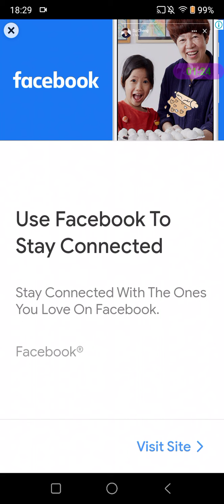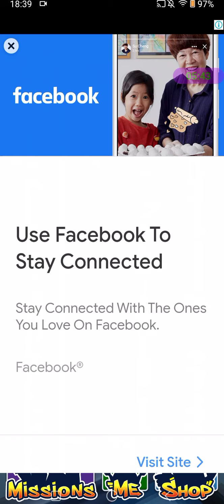Subway Surfers Saint Petersburg 2020: Unlock all Character Wordy Weekend- all Outfit